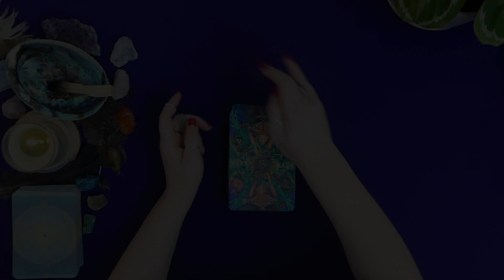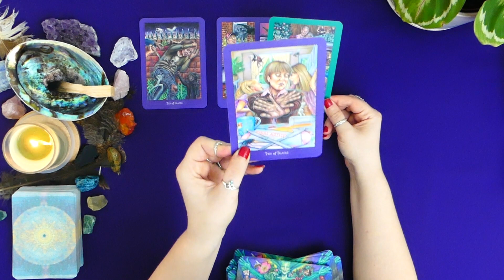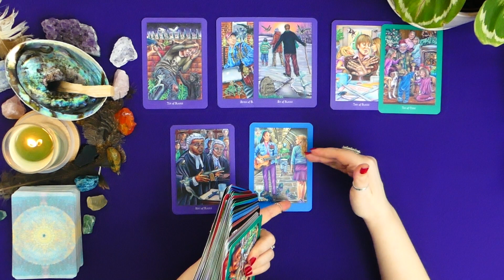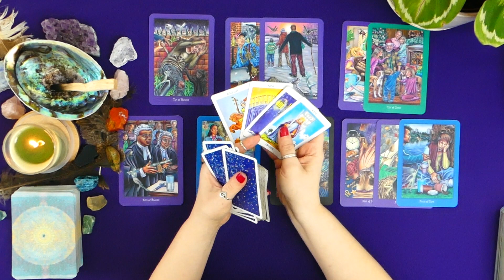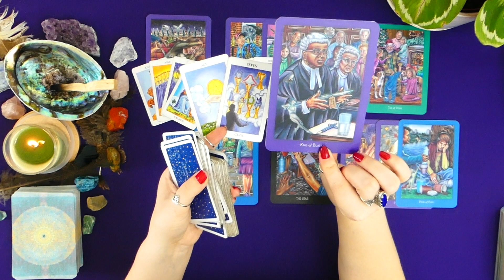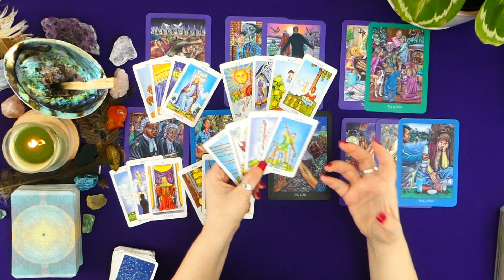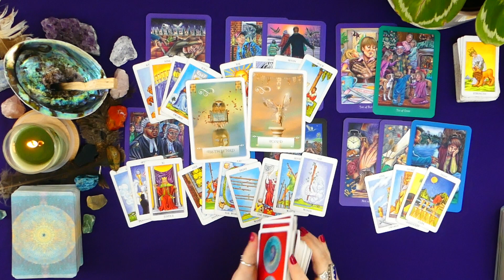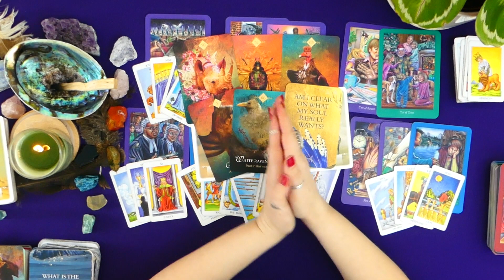GO with ALL YOUR HEART, Pisces!! ❤️🌟 Birthday Tarot Reading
This is a psychic and intuitive general tarot reading for Pisces - Sun, Moon, Rising, and Venus - Western Astrology as a bonus reading for their birthday!

The ❤️ Space